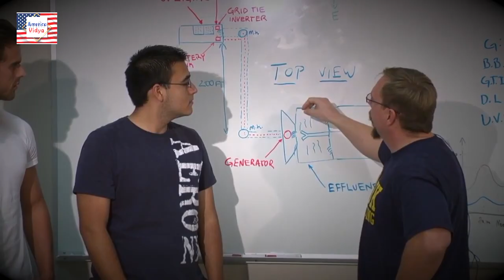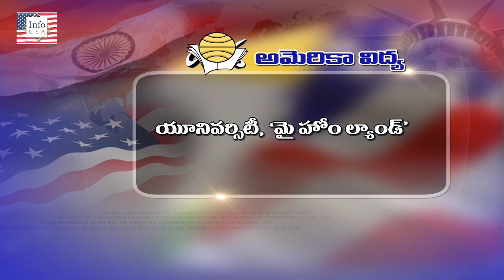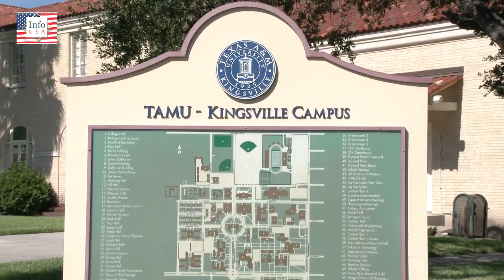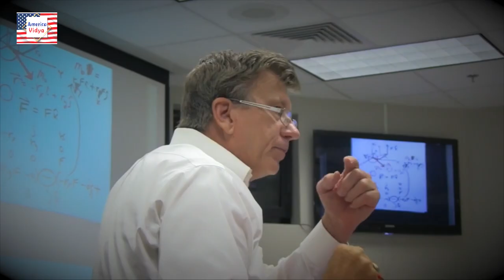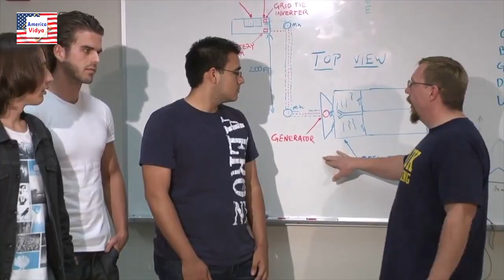అమెరికాలో యూనివర్సిటీ అమీర్‌పేట్‌లాగే వుంటుంది | Texas A&M University Kingsville | America Vidya 83